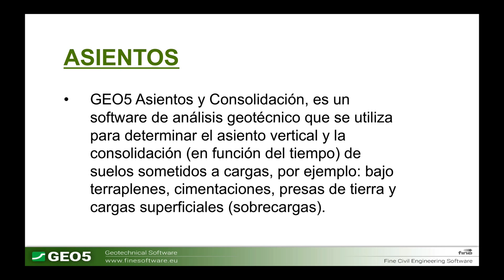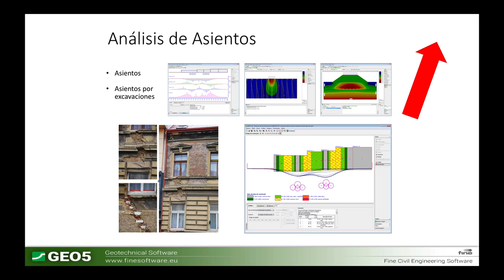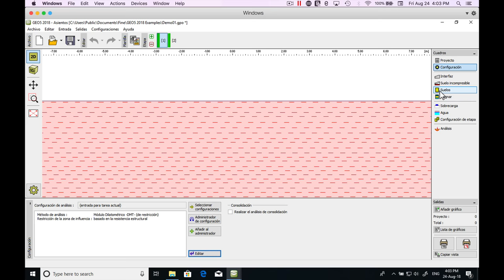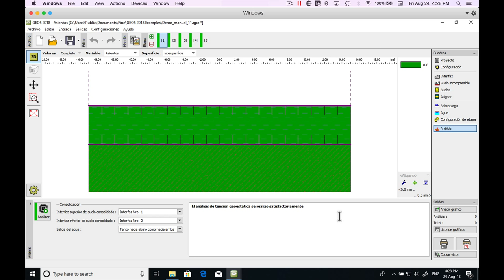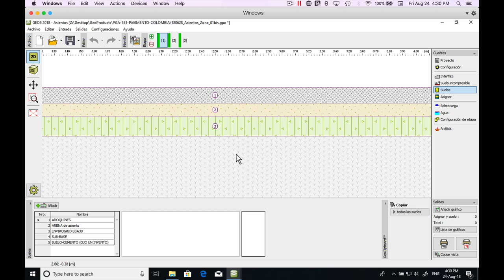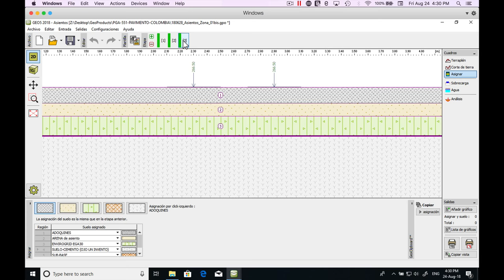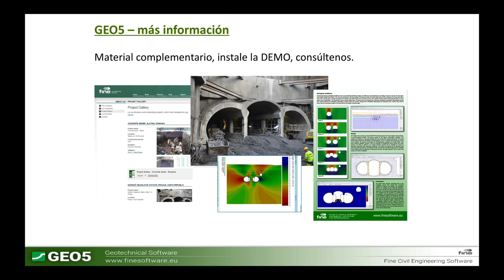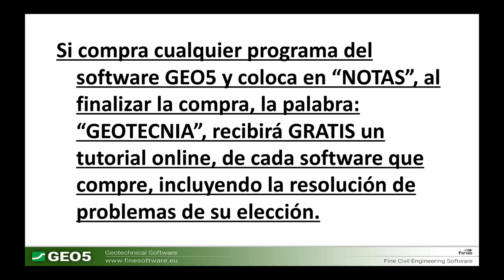GEO5 | Asientos y Consolidación | Software para Análisis Geotécnico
GEO5 Asientos y Consolidación, es un software de análisis geotécnico que se utiliza para determinar el asiento vertical y la consolidación (en función del tiempo) de suelos sometidos a cargas, por ejemplo: bajo terraplenes, cimentaciones, presas de tierra y cargas superficiales (sobrecargas).

Características principales:

- Considera diferentes teorías de diseño de asientos (Janbu, Buismann, terreno blando, usando los índices y coeficientes de compresión, asentamientos secundarios según Ladd)
- Entorno de suelo con estratificación generalizada.
- Incluye una base de datos con parámetros de suelos.
- Permite cualquier tipo de sobrecargas aplicadas a las estructuras (franja, trapezoidal, concentrada)
- Maneja construcciones sucesivas de terreno en una tarea de análisis
- Muestra valores finales de variables individuales o sus diferencias etapa por etapa
- Reducción de la zona afectada según la teoría de resistencia estructural o por porcentaje de tensión geostática o subsuelo incompresible
- Determinación de asientos basado en el módulo edométrico, especificado por la curva de carga edométrica.
- Análisis de asientos automático y tensiones en todos los puntos importantes
- Resultados de asientos para vigas individuales
- Cálculo de asiento dependiendo del tiempo (consolidación)
- Los resultados se muestran con bandas de diferentes colores
- Muestra del coeficiente de consolidación en el gráfico
- Importación y exportación en formato DXF

GEO5 es un conjunto de soluciones de software de gran alcance para resolver problemas geotécnicos por métodos analíticos tradicionales y por el método de elementos finitos (MEF). Los distintos programas verifican estructuras específicas, manteniéndolos intuitivos y fáciles de usar.

Hágase miembro de nuestro grupo de soporte GEO5 y descargue y pruebe GEO5, gratis y sin restricciones en el análisis, y en español, para solucionar cualquier tipo de problema de análisis geotécnico.

📃 Puede DESCARGAR también

GEO FEM - Theoretical Guide (guía teórica de análisis geotécnico con el Método de los Elementos Finitos)

COMENTARIOS

¿Usa el software de análisis geotécnico GEO5 de Fine Software? - ¿Algún caso que quisieras comentar? - coloca el enlace por favor.

¿Qué software de análisis geotécnico usa? y ¿porqué? - coloca el enlace por favor.

Gracias por visitar nuestro canal. Si tienes algún comentario, sugerencia, o idea, no dudes en escribir aquí encima!!! ☝

Revisa “mostrar más” para más información, incluyendo descargas.